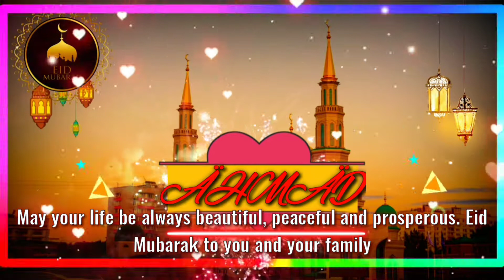EID MUBARAK Status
Status Eid Mubarak